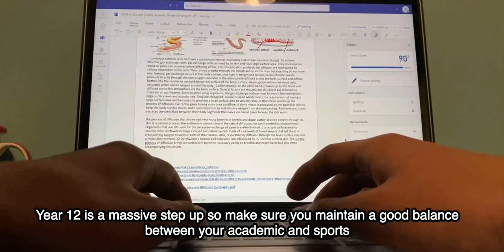Jason Tsang's - Vlog Palmerston North Boys' High School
Jason is in Year 12 and stays in a homestay. He has been in New Zealand since 2019